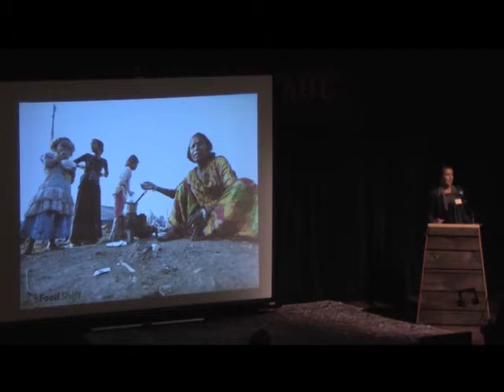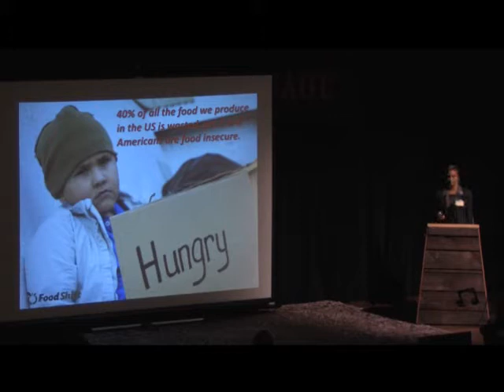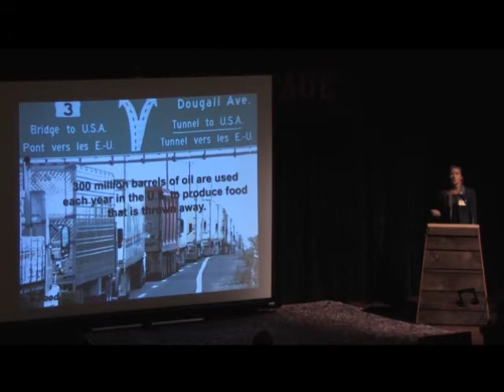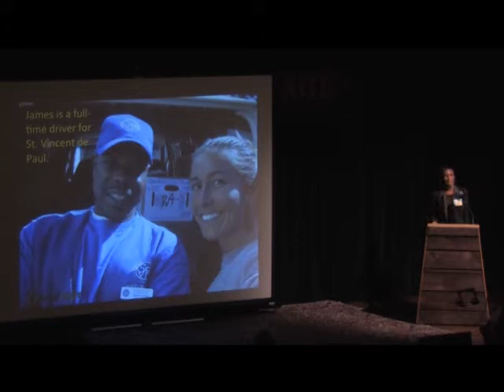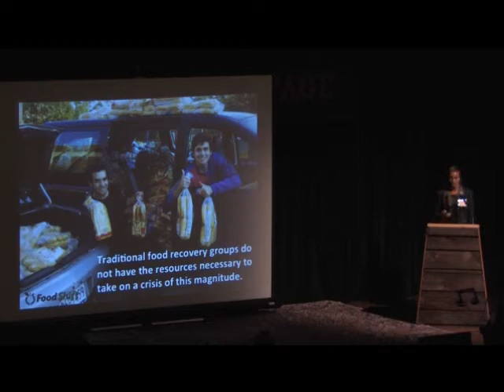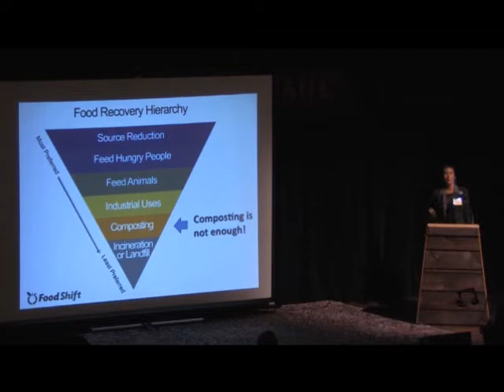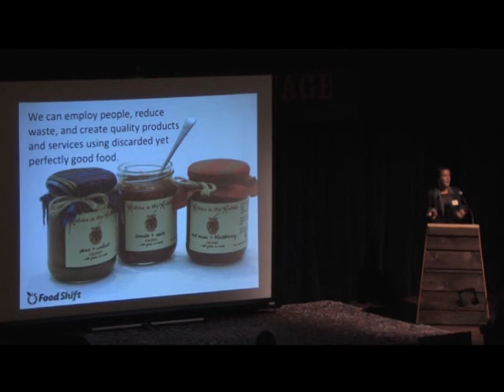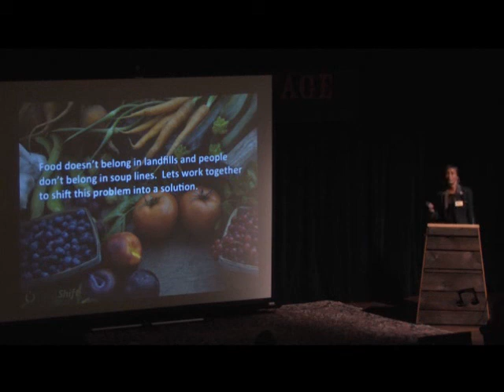Food Shift: Reducing Waste, Strengthening Communities (No Intro or Qs)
Presented by Dana Frasz of Food Shift at the Northern California Recycling Association (NCRA) Recycling Update 18 on March 19, 2013 in Berkeley, California.

Dana is a determined social entrepreneur with a passion for sustainability and social justice. Her unique vision is that food wastage can be stopped, reversed and transformed into self-sustaining micro-industries and locally empowered businesses. For over a decade she has worked to inspire, support and create social change through her work on college campuses, with businesses, and at Ashoka's Changemakers. Recognized in 2006 as a Youth Action Net Fellow for her work establishing and directing a food recovery program in New York, she has continued to develop and refine strategies to reduce food waste since then. In 2012 she launched Food Shift, an Earth Island Institute-sponsored project dedicated to developing long-term sustainable solutions to reduce food waste by working collaboratively with communities, businesses and governments. Her ground-breaking concept is to convert food recovery efforts from volunteer-dependent to financially self-sustaining systems. Her vision, in the process of reducing food waste, will also feed the hungry, create jobs, combat climate change and foster more sustainable communities.

What is Recycling Update?
For 17 years now Recycling Update has brought together speakers on what is new and different in discard materials management. It's 250 to 350 (depending on the year) of the best and brightest from our industry (local government, haulers, consultants, conservation corps, non-profits, etc.) all in one auditorium on one day. It's where folks network, hang out with friends, and go from being out-of-touch to up-to-date. RU has been rated the best one day conference in the country.